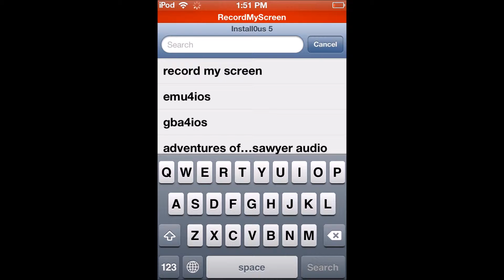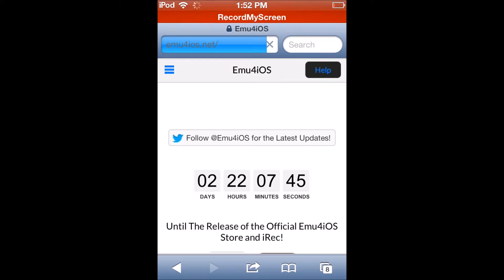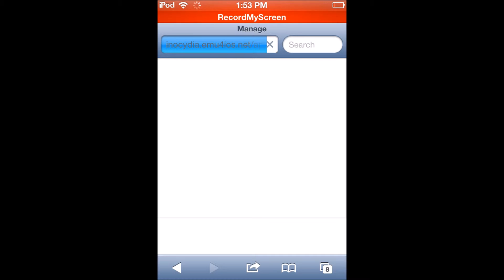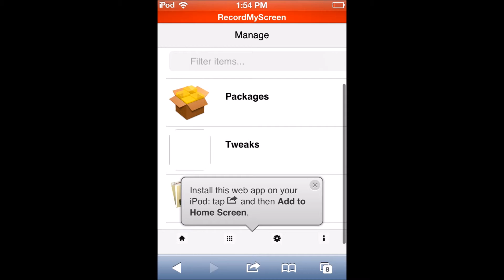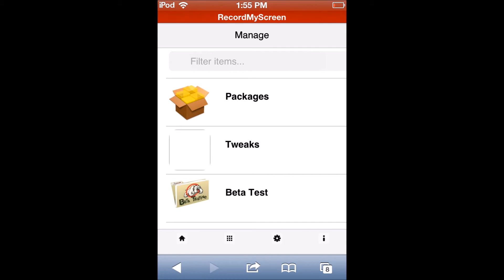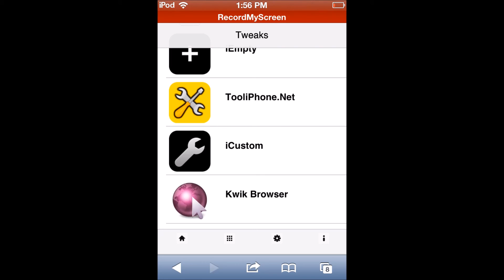How To Get Cydia Without Jailbreak